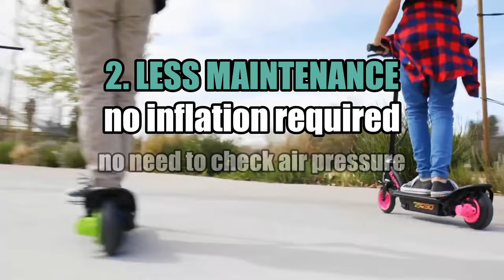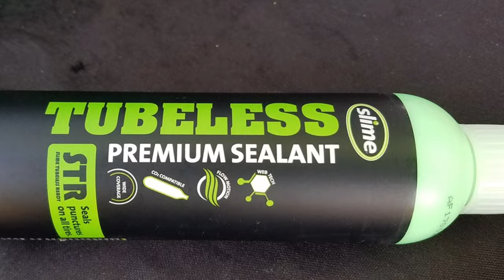Electric Scooter Tires: Solid or Pneumatic? Pros and Cons of Each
In this video, we dive deep into the world of electric scooter tires, specifically focusing on the two most popular types: Solid and Pneumatic. If you've ever wondered which tire is right for you, or how to get the most out of your e-scooter's tires, you're in the right place!

🛴 What's Inside? 🛴

Solid vs. Pneumatic: Understand the fundamental differences between these two tire types.

Pros & Cons: We'll break down the advantages and disadvantages of each tire, helping you make an informed decision.

How to Choose: Not sure which tire is best for your riding style and environment? We've got you covered with tips to pick the perfect tire.

Maintenance Tips: Whether you opt for solid or pneumatic, we'll guide you on how to maintain them for a longer lifespan and smoother rides.

🔧 Why Watch? 🔧
Choosing and maintaining the right tire can drastically improve your e-scooter experience. From ensuring safety to enhancing ride comfort, the right tire makes all the difference. Join us as we unravel the intricacies of e-scooter tires and help you ride with confidence!